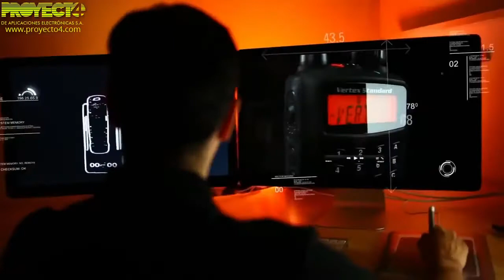Vertex Standard Overview Connect Without Compromise